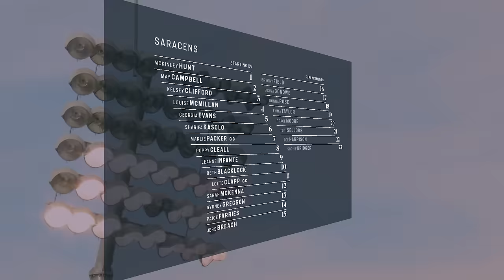Saracens v Harlequins Full Match | Allianz Premiership Women's Rugby 23/24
Saracens Women's nail-biting clash against Harlequins at StoneX Stadium in front of a record crowd. A scintillating match with twists and turns, watch to discover the thrilling moments!